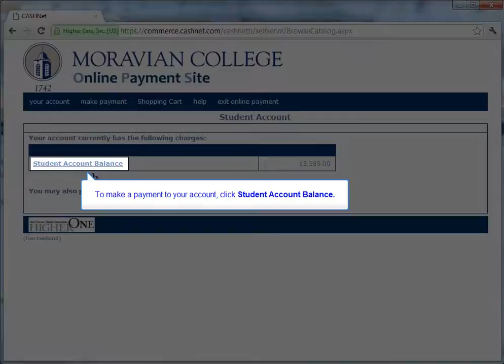FYS - Paying Your Bills on AMOS